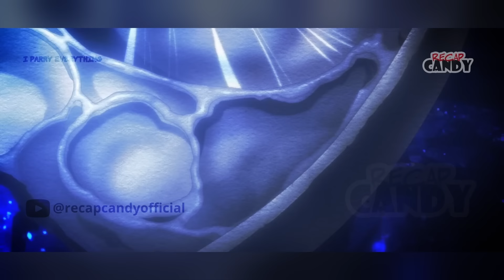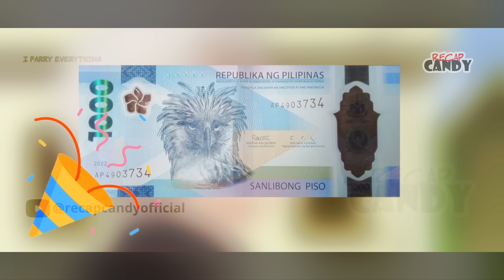(7) PINAGKAITAN NG KAPANGYARIHAN ,MAY NATATANGING SKILL NA SIYA LANG MAY ALAM tagalog anime recap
anime tagalog recap po ng I Parry Everything

(LATEST) EPISODE 7 1:00:33